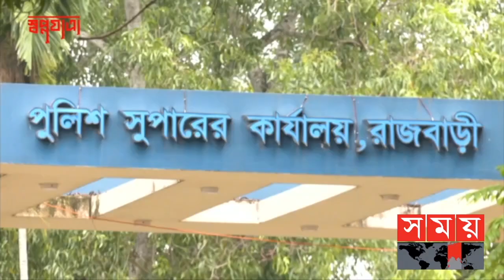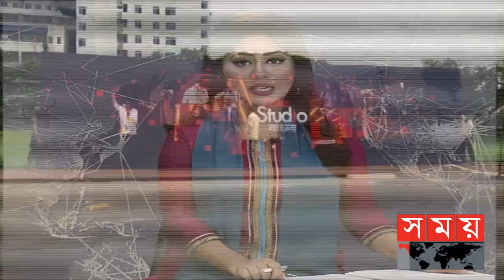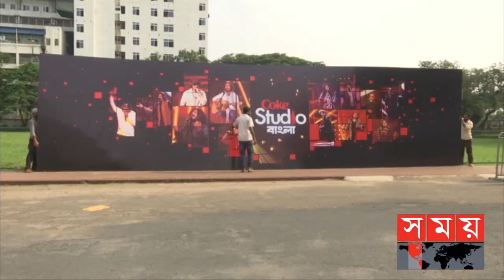সময় সংবাদ | সকাল ১০টা | ০৯ জুন ২০২২ | Somoy TV Bulletin 10am | Latest Bangladeshi News